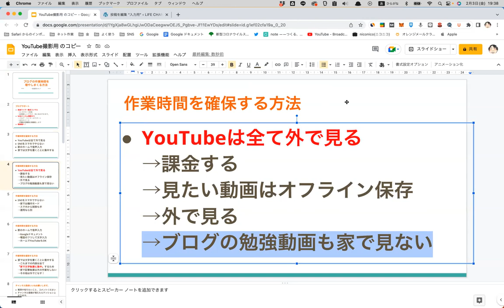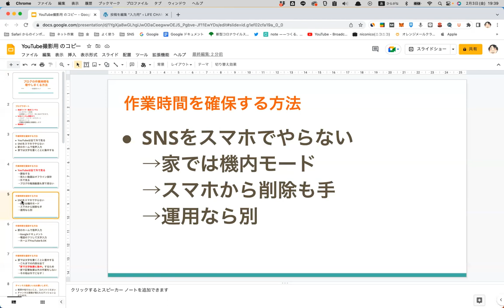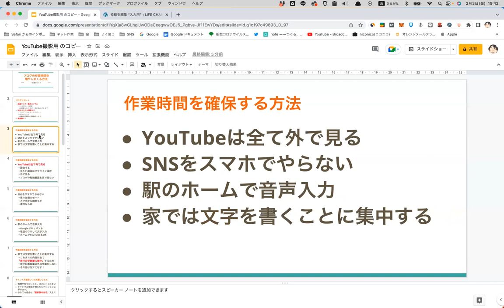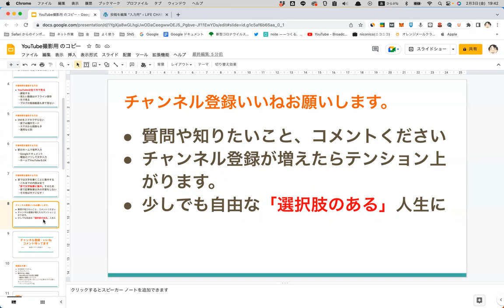ブログの作業時間を増やしまくる方法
★個別ブログサポート「Webインカム構築ゼミ」〜初回無料のZOOM相談あり〜

★3ヶ月で稼ぐライターを目指すWebライター講座「超速ライター養成コンサル」

★在宅収入の作り方

ブログで月10万円稼ぐまでの手順公開

トラリピで月数万円を得るまでの手順と考え方

★1ヶ月で稼ぐブログに変えるLINE講座

ブログ初心者が月10万円を稼ぐためのサイト「タケのブログゼミ」

28歳（2017年）まで月収10万円のフリーター
20代前半はネカフェ生活や超貧乏生活を経験しました。

28歳からブログを始め、投資にも挑戦、